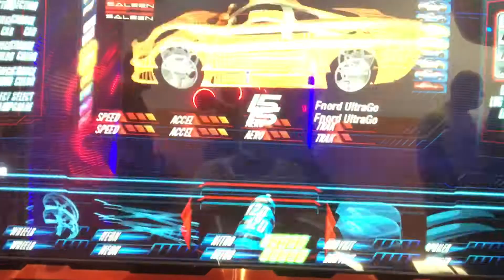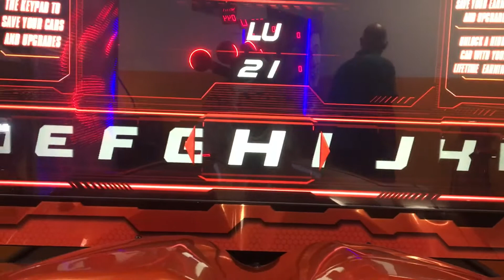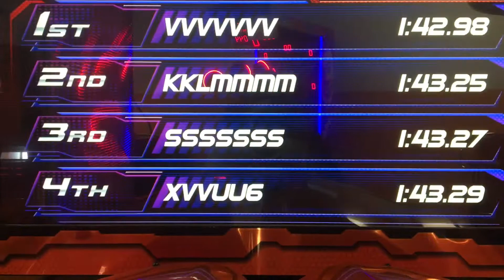Videogiochi Da Sala Giochi Ep 86:Fast And Furious Super Cars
Benvenuti all’ottantaseiesimo episodio di Videogiochi Da Sala Giochi oggi vi mostro Fast And Furious Super Cars.Uscito Nel 2011 sviluppato e pubblicato da Raw Thrill